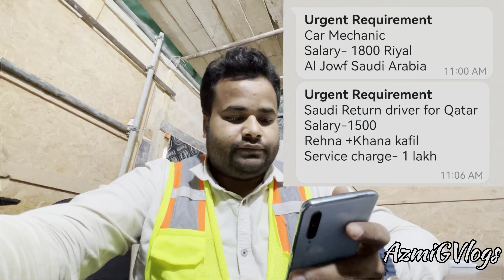सऊदी अरब का मजरा visa | house driver visa | ladies टेलर !company visa |Saudi arab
Dosto welcome my channel AzmiGVlogs

Es video me Mai aap log ko visa ke bare me bataya hun jaise saudi ka majra visa aur work visa aur house driver ka visa aur ladies tailor ka visa available hai hamare ek 2st hain unke pass to Agar aap Ana chahete Hain saudi arabia me koi bhi job pe to enke pass visa Hai aap aaa shakte hain